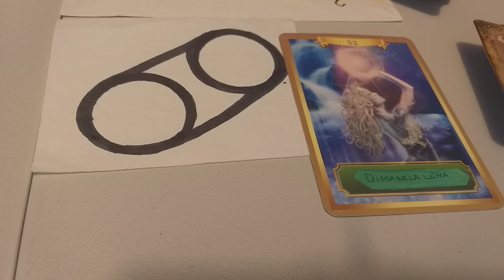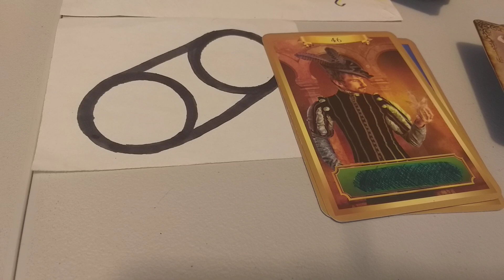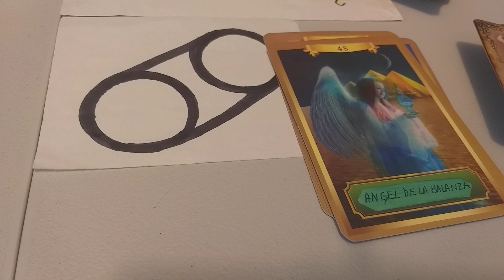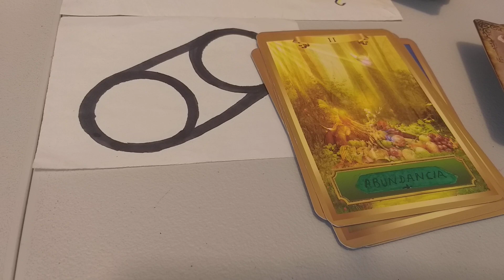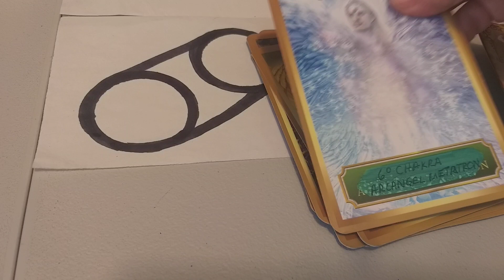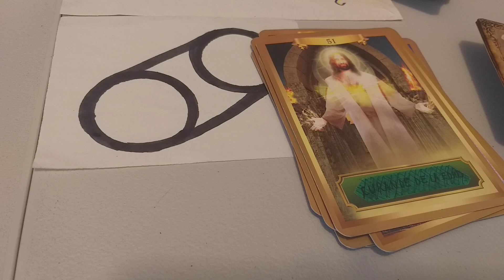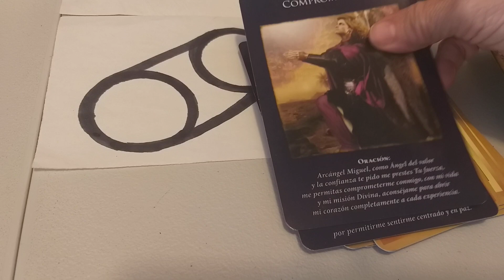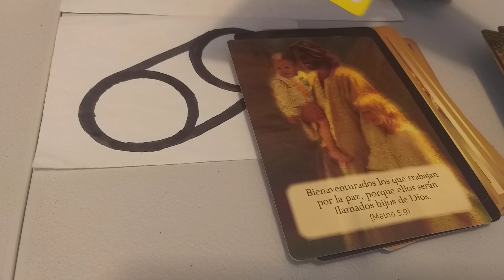ENERGIAS ANGÉLICAS QUE TE AYUDAN EN LA ABUNDANCIA💰 ,CANCER